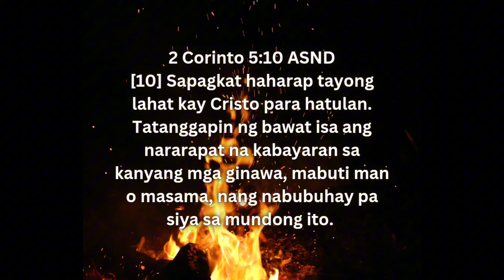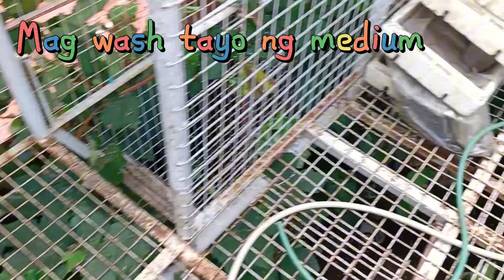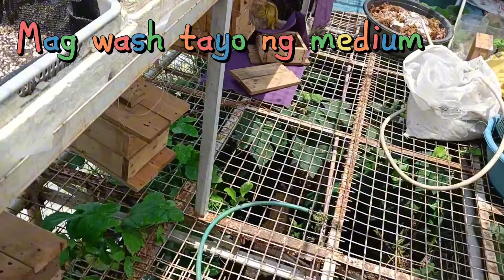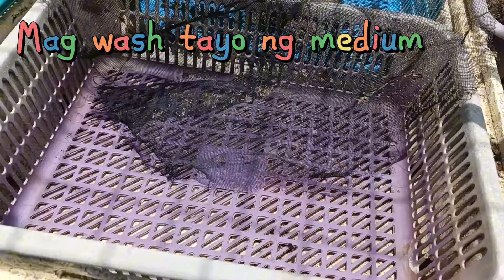Wash tayo ng medium for VFT